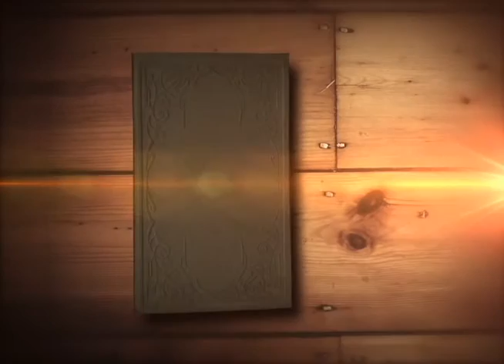The WIZ Witin Us - Thoroughness 1